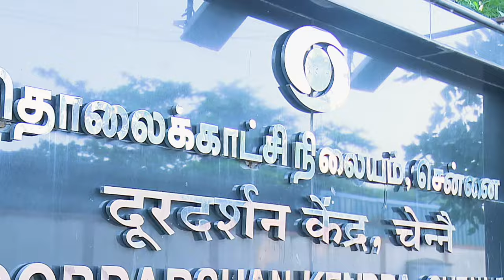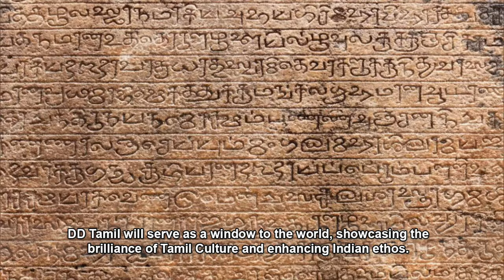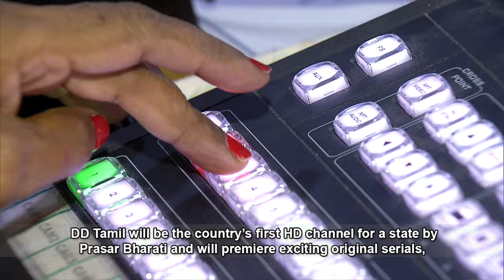Revitalizing Tamil Broadcasting: Navigating Modern Era with Cutting-Edge Tech Upgrades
Prime Minister Narendra Modi launched and laid the foundation stone of projects related to the Broadcasting sector  worth about Rs 250 crore. This includes the launch of the revamped DD Podhigai channel as DD Tamil; 12 Akashvani FM projects in 8 States; and 4 DD transmitters in Jammu and Kashmir. In addition, Prime Minister will lay the foundation stone for 26 new FM transmitter Projects in 12 States.